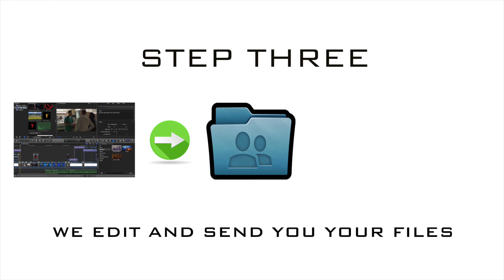The Self Tape Guy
Delco-Cut Productions' newest division, The Self Tape Guy.

The Premiere audition in the mobile self-taping era.